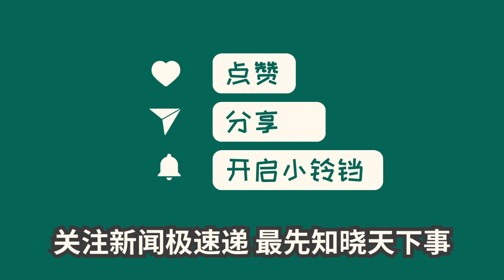中国新闻08月22日17时：年轻人不婚不恋卡哪了？最新调查揭示3大原因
根据中国青年报社社会调查中心联合问卷网的调查显示，固定社交圈、宅、不喜社交和不善表达是婚恋问题的主要原因。截止2021年，我国单身人口约为2.39亿人，而平均初婚年龄也晚于过去。专家指出，这与年轻人情感教育的缺失有关，建议从小开始培养孩子的情感与社交能力。此外，智能手机和社交媒体的普及也影响了年轻人的社交技能。解决问题的关键在于个人规划社交表格、训练表达能力，同时，国家和社会应提供必要的辅助支持，普及开设情感课程并加强对婚介机构和交友网站的监管。